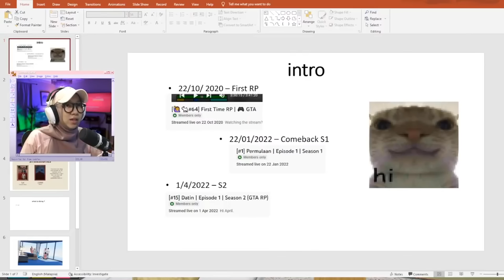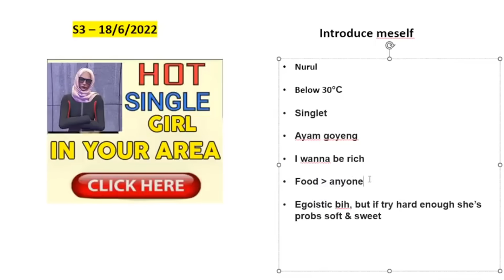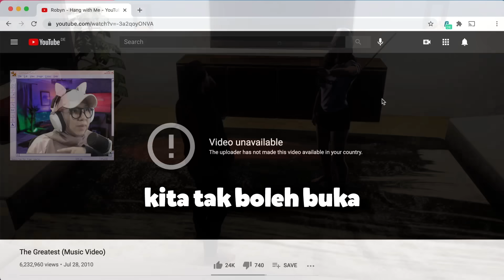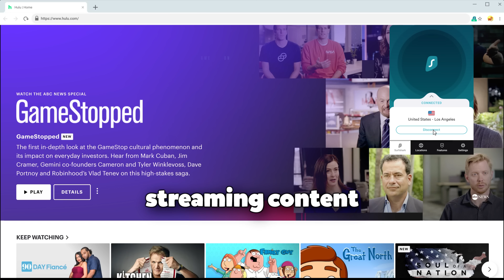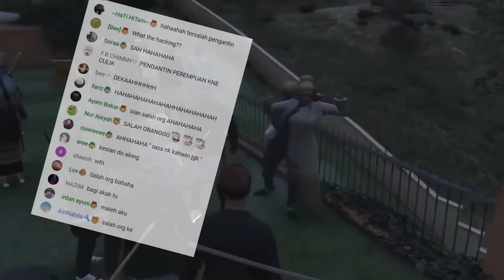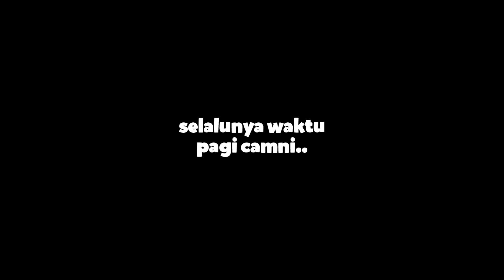Goatflix Season 3 Be Like.. (Featuring Chat) | GTA 5 RP Malaysia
~ "Memaafkan bukan bermaksud kita ingin mengubah kisah lama, tapi untuk kita mengubah masa depan."

515,350